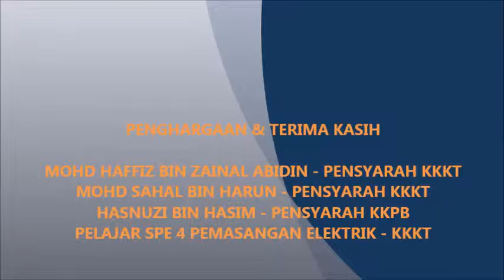Menyelenggara Arc Chute & Ujian Keserataan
Sijil Pemasangan Elektrik SPE 522LA: Modul 4 Pemasangan IndustrI: Penyelenggaraan Elektrik Industri SPE 4123.